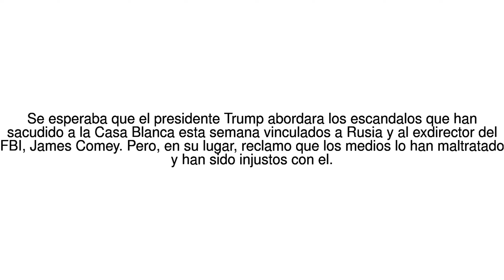Noticias del Mundo "Ningun politico en la historia ha sido tratado peor o tan... 22/05/17